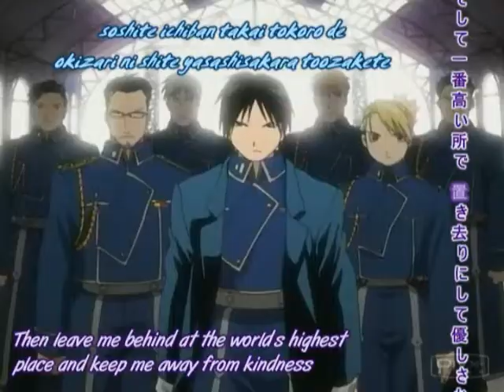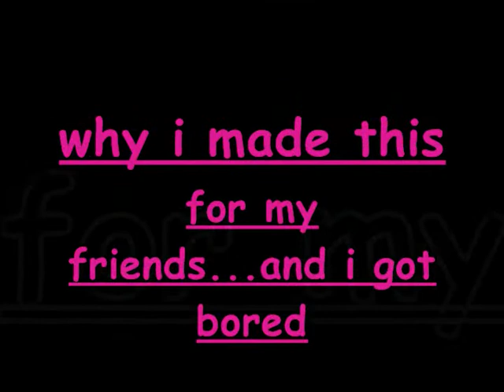boom boom boom boom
i got bored. took me for ever to make this video! omgsh! you have no idea!